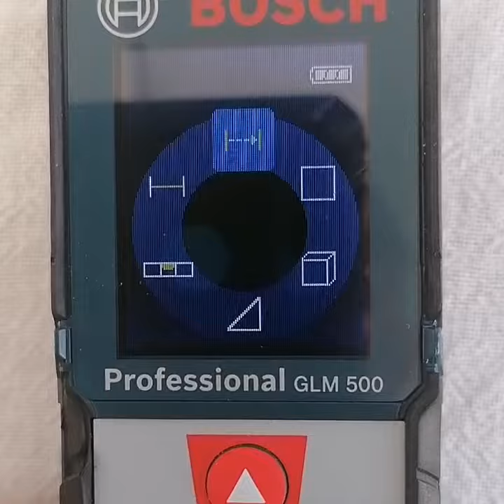SATILIKTIR 600 TL